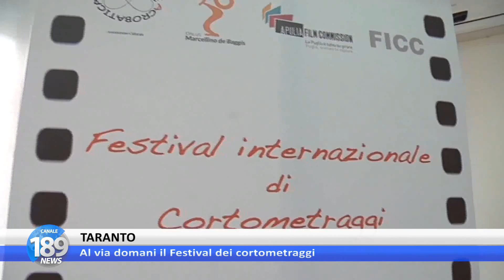TARANTO IN SHORT AL VIA DOMANI IL FESTIVAL DEI CORTOMETRAGGI